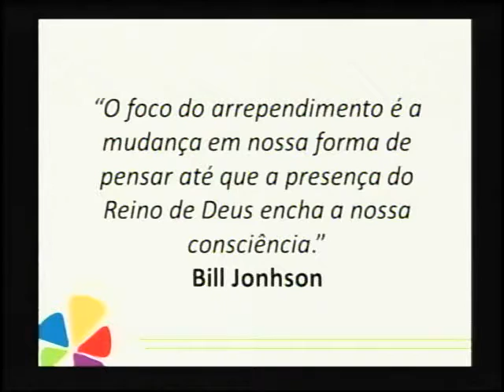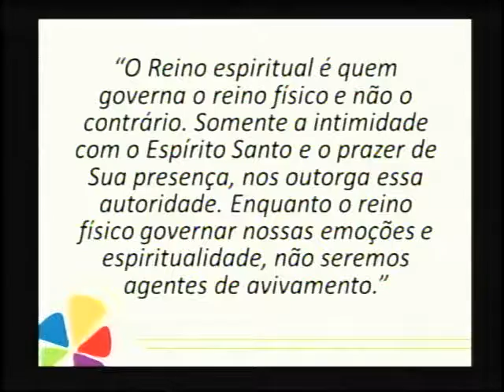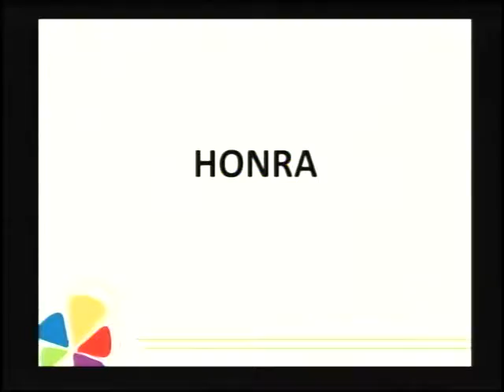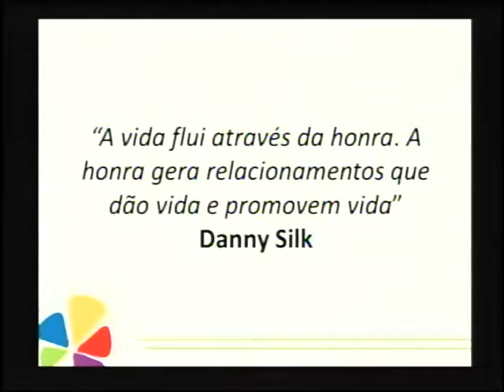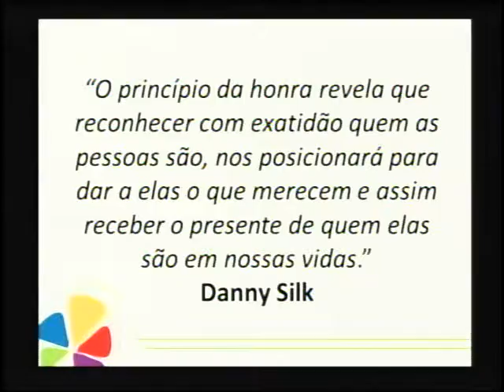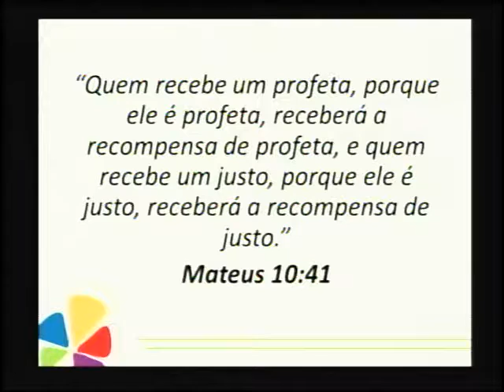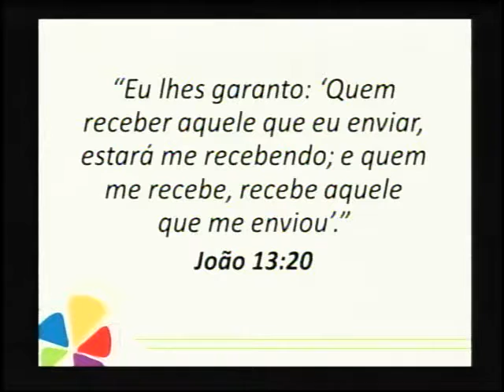ESTABELECENDO ALICERCES PARA O AVIVAMENTO // PR. PAULO MIZOGUCHI // PARTE 1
Curso de capacitação de líderes - MVPM -SP - 28/02/2017